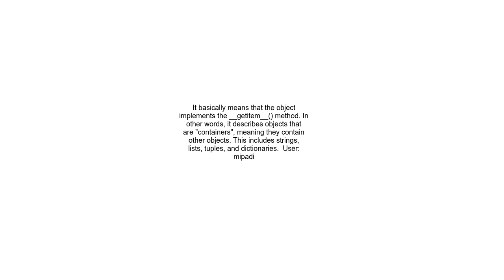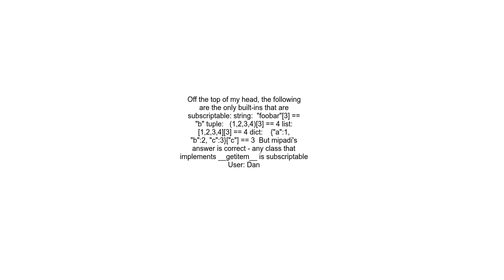What does it mean if a Python object is &quot;subscriptable&quot; or not